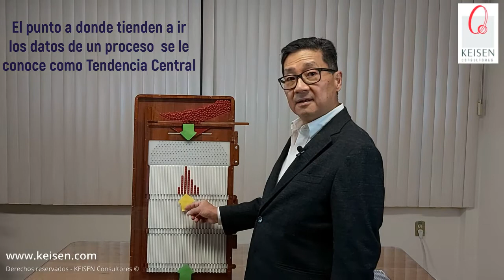022 - Tip Quincunx 4: ¿Cómo reducir la variación? = Controlar más variables del proceso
¿Sabías que existen modos de reducir la variación estadística en tu proceso? En este TIP entenderás porqué es importante identificar y controlar cada vez más las variables dentro de tu proceso, con el fin de hacerlo más predecible y mejorar la calidad
La dispersión de los datos se puede reducir cuando detectas y controlas mas variables que inciden en tu proceso.
Presentado por: Dr. Ricardo Hirata Okamoto